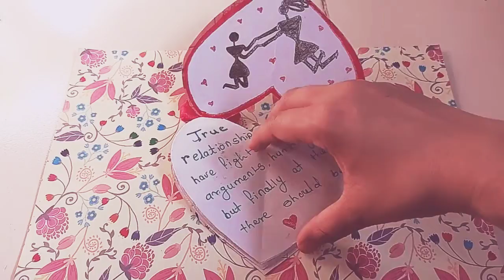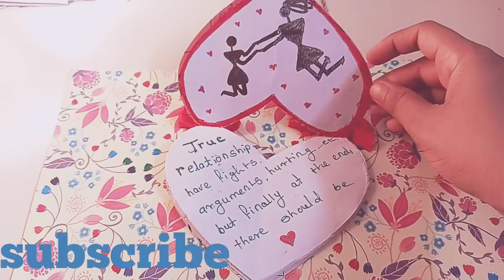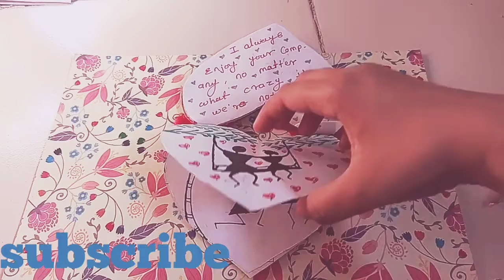How to make easy love card for loved ones- beautiful handmade card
How to make a greetingcard/ greeting card craft idea / DIY Craft / Easy Craft Ideas / Cute Styles / Origami Craft

DIY greeting card making at home|How to make a greeting card at home| Easy greeting card making tutorial | Make a greeting card#WithMe
Easy paper greeting card for love one at home// ghar par paper greeting card kaise banaye | How to DIY

You also like these videos:-

Hello friends in this video you can learn a step by step process on how to make  a greeting card for love one ❤️ at home

Thank you so much for coming to our channel.